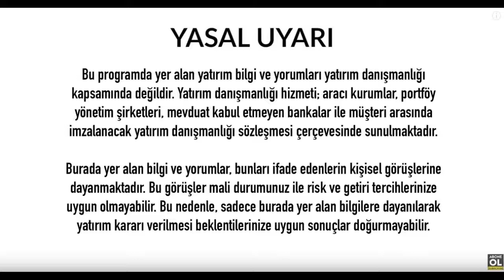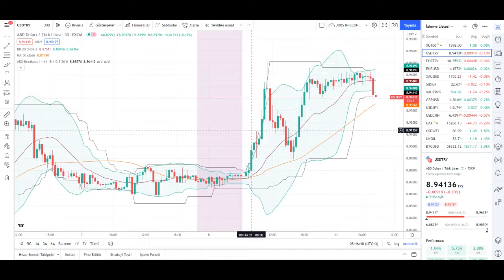Altın Yorumları Son Dakika Gram Altın Yorumu Ne Olur Ons Altın Yorum Analiz Ekonomi Haberleri - 975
altın yorumları,altın yorum,altın yorumu son dakika,altın yorumları bugün,altın fiyatları,altin yorum analiz,altin fiyatlari yukselecek mi

altın,ekonomi,ekonomi yorumları,ekonomi yorumu,ekonomi haberleri,

ekonomi analizi,altın yorumu,altın yorumları,altın analizleri,gram altın,gram altın yorumları,

İyi Seyirler .